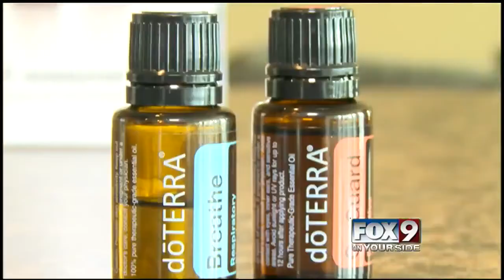Alternative medicine gains popularity among moms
Turning to alternative medicine is a growing trend and even parents are now looking for options outside of traditional medicine.